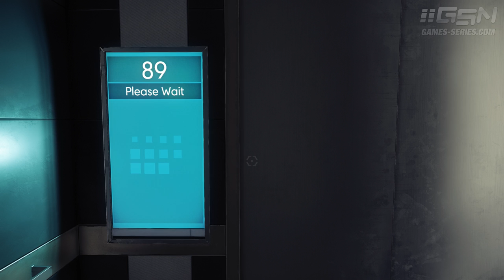Prey Walkthrough - Mission 1: First Day on the Job [Nightmare]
Prey Walkthrough - Nightmare Difficulty

Mission 1: First Day on the Job

Walkthrough video recorded by Maury121
Platform: PC